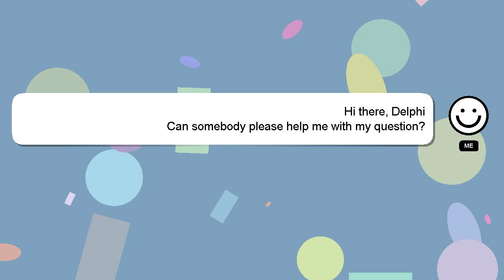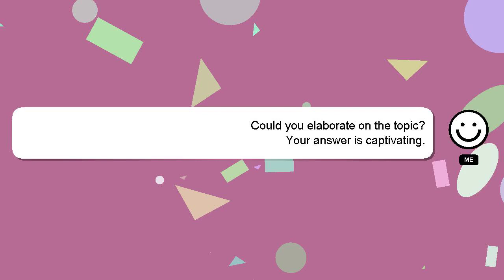How to rig a windsurfing sail?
Here's a short introduction about myself, Greetings, my name is Delphi. I help you answer your questions. - How to rig a windsurfing sail?

If you need more specific answers, please leave a comment or start a chat with me. Your answer will be recognized and valued, and I will 'heart' it to show my appreciation.

*2 What we are experimenting :*